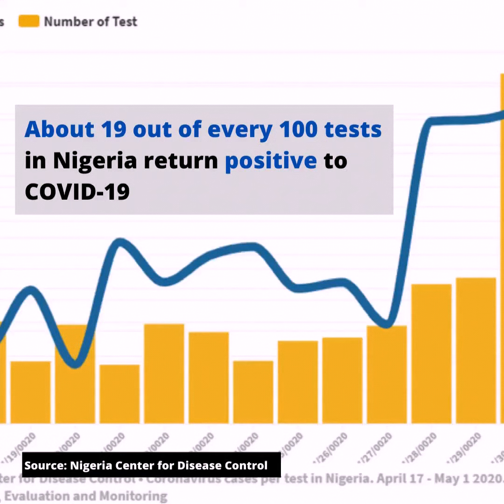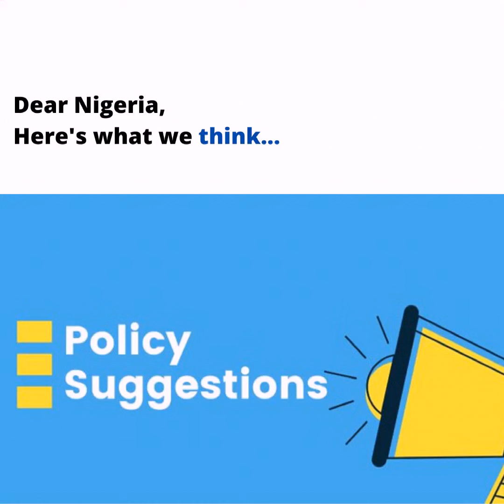Lockdown, Testing, and Fake News: A 65-Day Rapid Assessment of COVID-19 in Nigeria